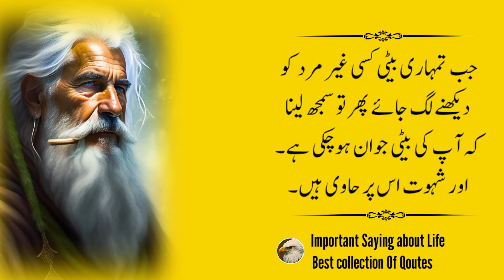Jub Tumhari Beti Kisi Ghair Mard Ko Dehkne Lag Jaye To Samajh Jana? Urdu Inspirational | Beti Qoutes